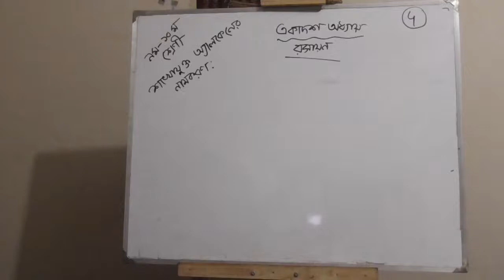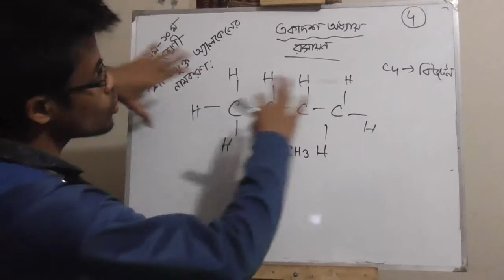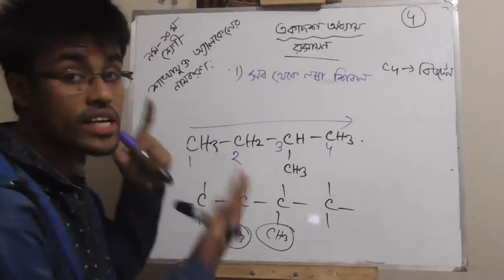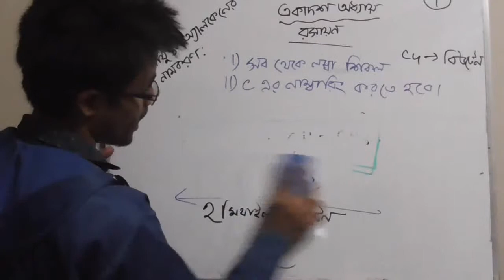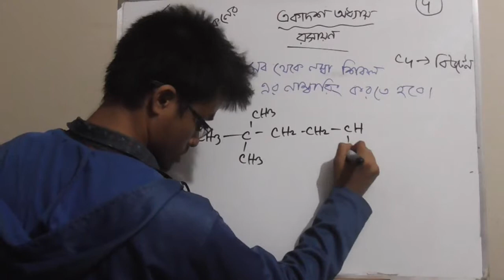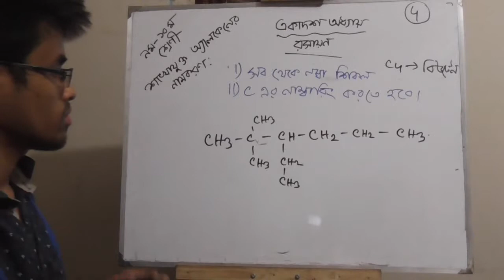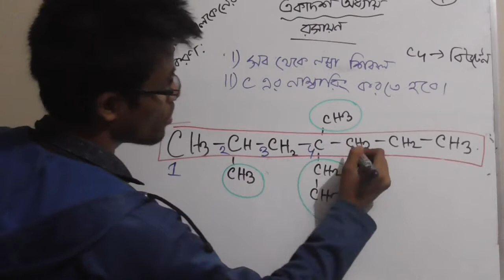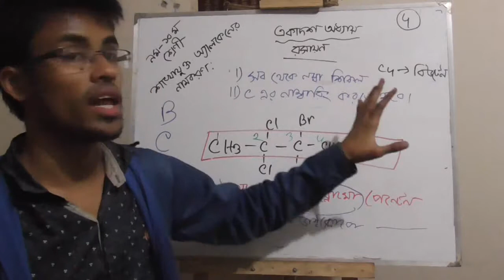৪.শাখাযুক্ত অ্যালকেনের নামকরণ, nomenclature of branched alkane,ssc chemistry 11th chapter.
SSC Chemistry 11th chapter 4.nomenclature of branched alkane